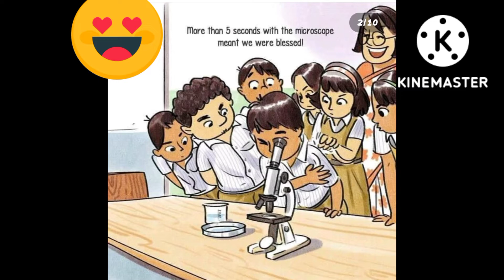School life is the best memories